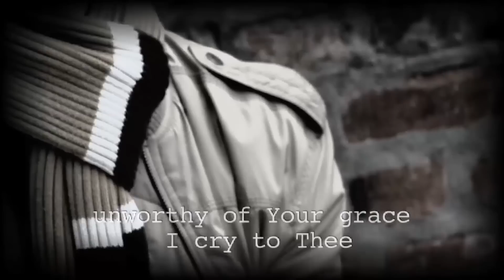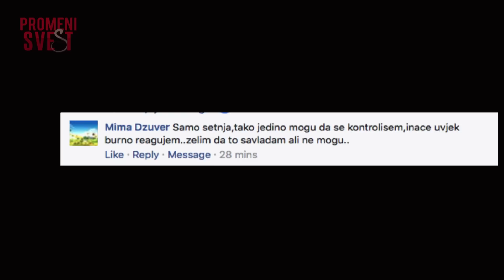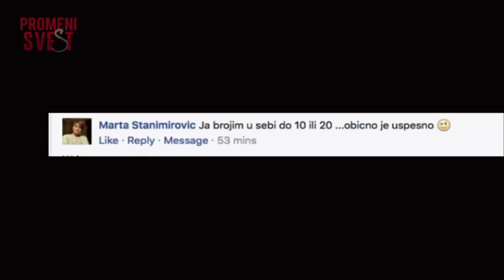Zašto si besan? - Promeni svest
"Bes je kiselina koja čini više zla posudi u kojoj je nego onome na kome se izliva". Svakog dana se susrećemo sa bezbroj razloga da se u nama pojavi osećanje besa i ljutnje. Da li su ti razlozi opravdani? Zašto lako bivamo isprovocirani? Kako imati kontrolu nad besom?
Pogledajte!